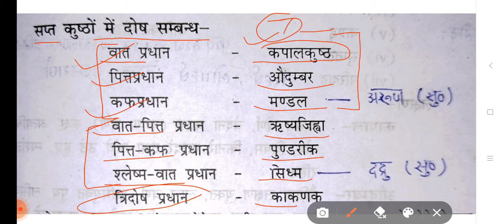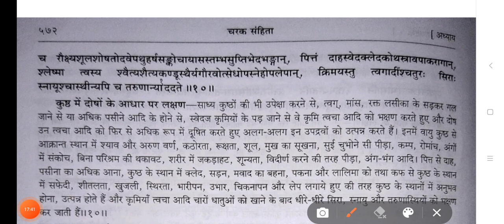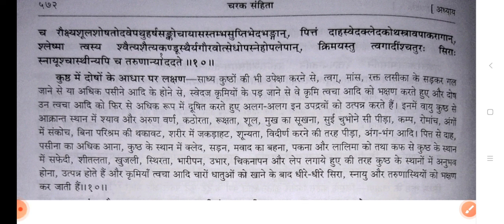KUSTHA NIDAN part 2 of 2||Charak Samhita|| Nidan Sthan|| AYURVEDA BHAVAH||Updrava,lakshan,sadhyata